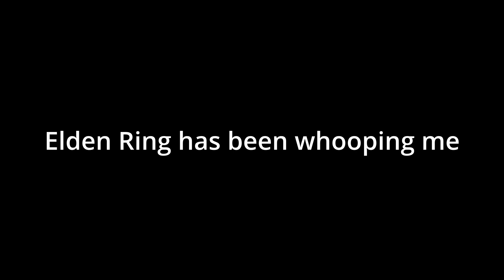My neck...my back...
Enjoy this video... we will beat this game